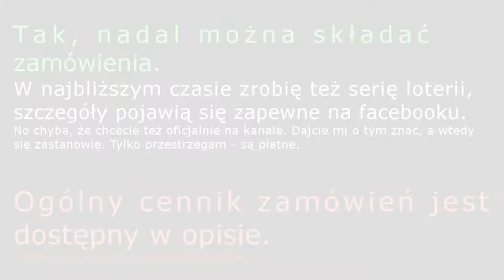ZAMÓWIENIE: Akira (speeddraw)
Kolejny speeddraw komisza. :D
Co sądzicie o tej loterii? Losy będą kosztować od 1 do 13 zł, a ponadto istnieje możliwość płatności pointami na deviantArcie.

Realny czas pracy: ok. 2 godz.
UŻYTE PROGRAMY
Montaż: AVS Video Editor
Miniatura: GIMP 2.0
MUZYKA
Song: Hiracutch - Excelso
NIE ROBIĘ poradników.
NIE MOŻNA zgłaszać się do konkursu.
SZYBKIE PYTANIA I ODPOWIEDZI
- Jak mogę dostać od Ciebie dedykację?
Tylko za opłatą. Można również spróbować sił w jakichś innych "wymianach", lecz nie ma gwarancji, że się zgodzę.
- Mogę rysować Twoim stylem?
Absolutnie nie! Sama go wypracowałam i nie chcę, by ktoś ot tak go skopiował. Podobne zasady ma Negii czy Szatan.
- Mogę wzorować się na Twoich postaciach tworząc własne?
Nie. Prędzej czy później może się okazać, że powiązań jest zbyt wiele, a ty "nagle" stworzyłeś klona mojej postaci, którą doszlifowuję od kilku lat.
- Jakich ołówków używasz?
Głównie jest to 2B.
- Mogę zrobić fanart?
Oczywiście! Taki prezent według mnie jest niezwykle miły. :)
- Jak wygląda Twoja persona?
Można ją znaleźć na moim deviantArcie ale i tak wolę rysunki z postaciami z EwE... Ogólny dział z refkami moich niektórych postaci jest tutaj
- Czy mogę się reklamować pod filmem?
Nie.
Zapraszam! :)
Grupa na FB

echo_in_the_ether

SKYPE
simkaanimka